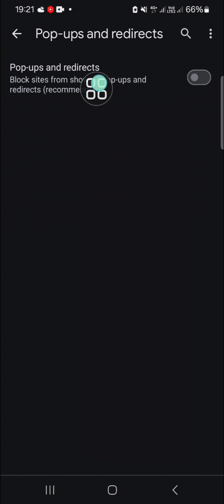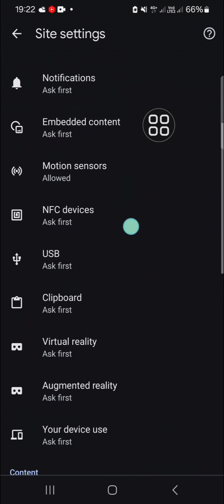👍 SIMPLE: How To Disable Ad Blocker In Google Chrome On Android 2024 | English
Welcome to our latest tutorial! In this video, I'll guide you through the simple steps to disable the ad blocker in Google Chrome on your Android device. If you're looking to support your favorite websites or need to access content that's being blocked, this quick and easy tutorial is for you. Let's have a look!